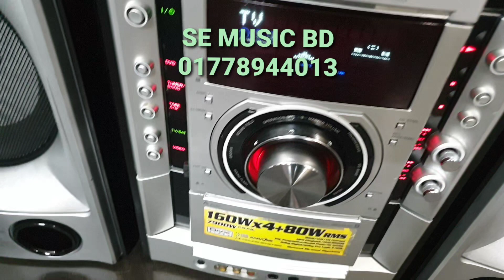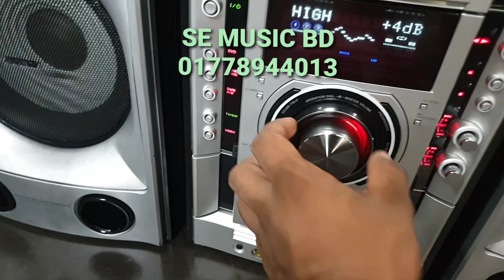এইরকম ফ্রেশ প্রডাক্ট গুলো পাওয়া অনেক কষ্ট হয়ে যায় SONY MHC-GN111D SE MUSIC BD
এইরকম ফ্রেশ প্রডাক্ট গুলো পাওয়া অনেক কষ্ট হয়ে যায়
SONY MHC-GN111D
P,M,P,O, 7900
TOTAL, RMS, 720
FRONT,RMS160+160
SURROUND RMS,160+160
CENTER, RMS, 80
5.1 PRO LOGIC []
REMOTE CONTROLLER
100% FRESH CONDITON
1YER SERVICING WARRANTY
USE, DVD RUNNING
USE, AUX
USE, LAPTOP
USE, BLUETOOTH DEVICE
ANY DETAILS CALL
    SE MUSIC BD